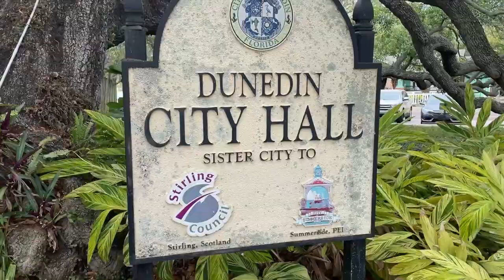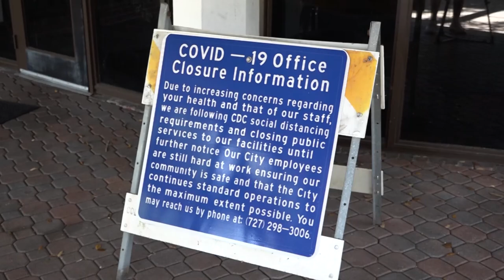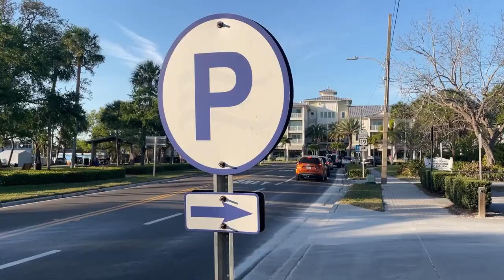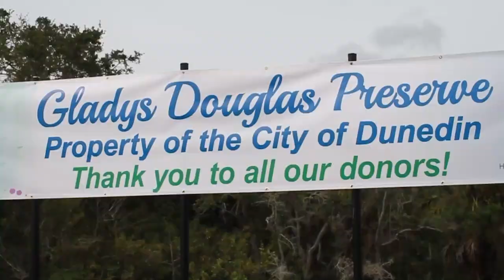Dunedin Mayor and City Manager's Golf Cart Tour '22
Dunedin Mayor, Julie Ward Bujalski and Dunedin City Manager, Jennifer K. Bramley take a golf cart tour to highlight some of the City of Dunedin's notable areas for the 2022 State of the City address from the Dunedin Golf Club.